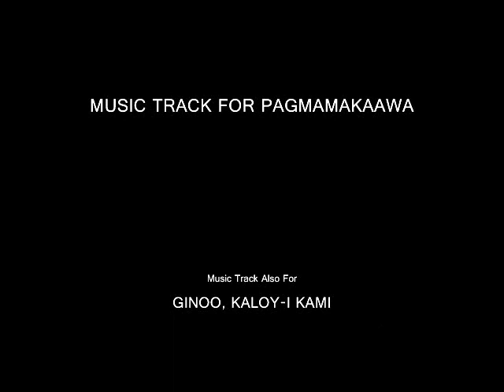Pagmamakaawa & Ginoo Kaloy-i Kami • Minus One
Text: Traditional

Arranged by Romeo Mascariñas

Mastered with Wavlab Elements 8

Lyrics: (Tagalog)

(Cebuano)

SASMA, Tagaytay City, Philippines
From the album, "The Mark Of Priestly Bliss"